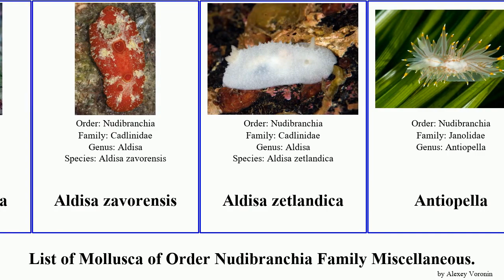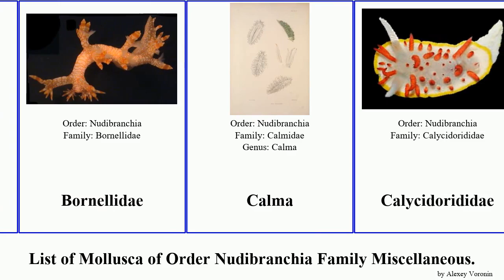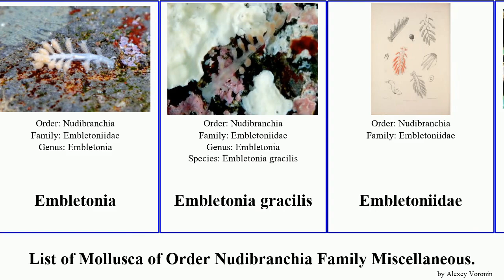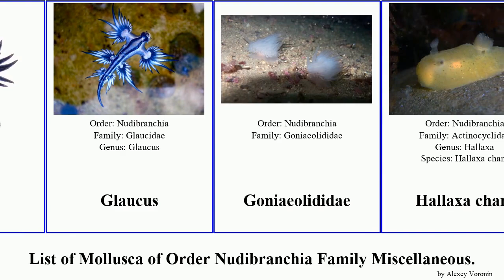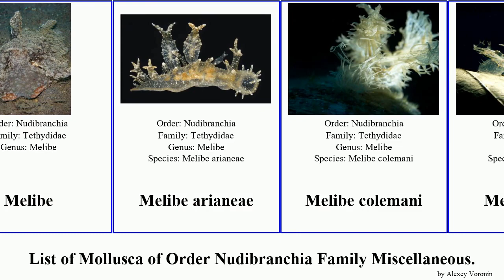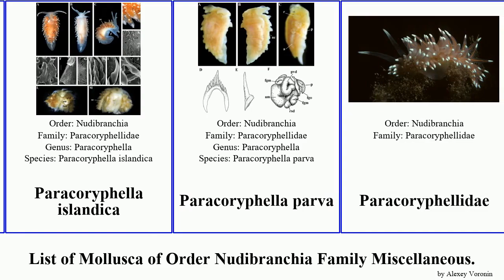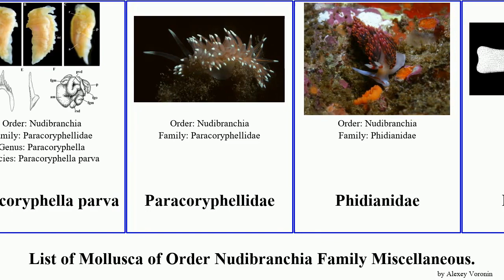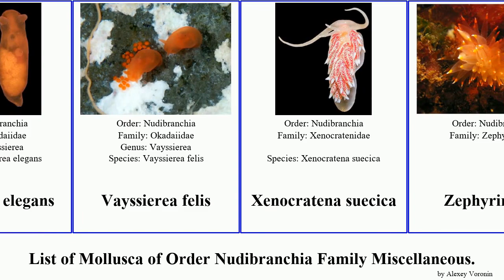List of Mollusca of Order Nudibranchia Family Miscellaneous. aldisa melibe diaphorodoris janolus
Abronica
Actinocyclidae
Actinocyclus
Actinocyclus verrucosus
Aldisa
Aldisa albatrossae
Aldisa andersoni
Aldisa banyulensis
Aldisa expleta
Aldisa fragaria
Aldisa pikokai
Aldisa sanguinea
Aldisa zavorensis
Aldisa zetlandica
Antiopella
Antiopella barbarensis
Apata pricei
Apata pricei komandorica
Archidorididae
Archidoris
Archidoris odhneri
Asteronotidae
Bathydorididae
Bonisa
Bornella anguilla
Bornella valdae
Bornellidae
Calma
Calycidorididae
Cape silvertip nudibranch
Carminodoris
Carminodoris bifurcata
Corambe
Corambe pacifica
Corambidae
Cowled nudibranch
Cratenidae
Crosslandia
Crosslandia viridis
Cuthonella soboli
Cuthonellidae
Cuthonidae
Diaphoreolis
Diaphorodoris
Diaphorodoris lirulatocauda
Diaphorodoris mitsuii
Diaphorodoris olakhalafi
Diaphorodoris papillata
Dinosaur nudibranch
Dirona
Dirona pellucida
Dirona picta
Dondice
Dondice occidentalis
Embletonia
Embletonia gracilis
Embletoniidae
Fionidae
Flabellinopsidae
Gasflame nudibranch
Glaucidae
Glaucilla
Glaucus
Goniaeolididae
Hallaxa chani
Hallaxa cryptica
Hallaxa elongata
Hallaxa indecora
Hancockia
Hermissenda
Hermissenda crassicornis
Heroidae
Hexabranchidae
Hexabranchus aureomarginatus
Hexabranchus morsomus
Janolidae
Janolus
Janolus cristatus
Janolus fuscus
Janolus mirabilis
Janolus toyamensis
Lemindidae
Luisella babai
Madrella ferruginosa
Madrellidae
Mandeliidae
Medallion silvertip nudibranch
Melibe
Melibe arianeae
Melibe colemani
Melibe engeli
Melibe japonica
Melibe papillosa
Miamiridae
Myrrhinidae
Nerea punctata
Notobryon bijecurum
Notobryon caribbaeum
Notobryon clavigerum
Noumeaella
Okadaiidae
Pacifia
Pacifia amica
Paracoryphella ignicrystalla
Paracoryphella islandica
Paracoryphella parva
Paracoryphellidae
Phidianidae
Phylliroidae
Piseinotecidae
Pleurolidiidae
Polaria polaris
Proctonotus mucroniferus
Protaeolidiella
Samla
Samla riwo
Samla takashigei
Samlidae
Scyllaea
Scyllaeidae
Sea lemon
Showajidaia sagamiensis
Spanish dancer
Tethys
Three-spot nudibranch
Trinchesiidae
Unidentia angelvaldesi
Unidentia sandramillenae
Unidentiidae
Vayssierea elegans
Vayssierea felis
Xenocratena suecica
Zephyrinidae
Ziminella circapolaris
Ziminella abyssa
Ziminella japonica
Ziminella salmonacea